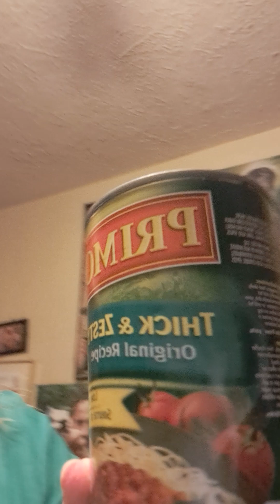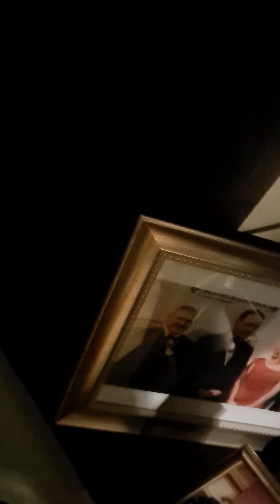Calendar Advent Food Box Day 18